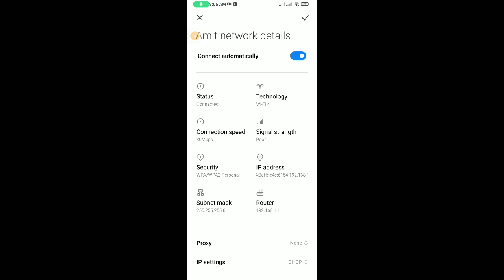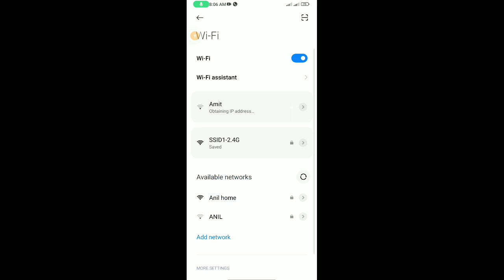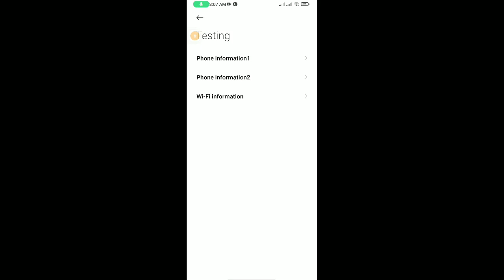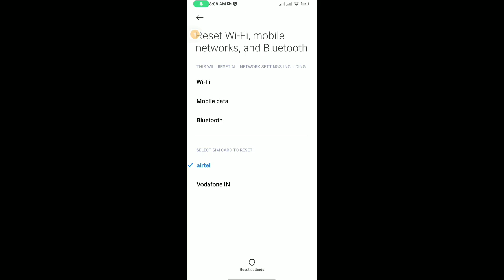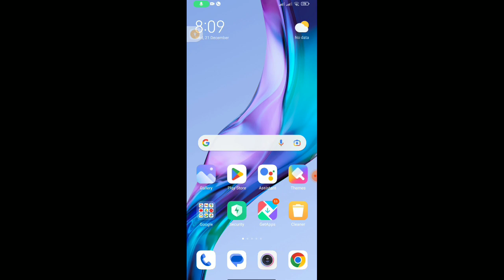How to Fix Wi-Fi Connected But No Internet Access On Android | Fix Wi-Fi Connection Problem